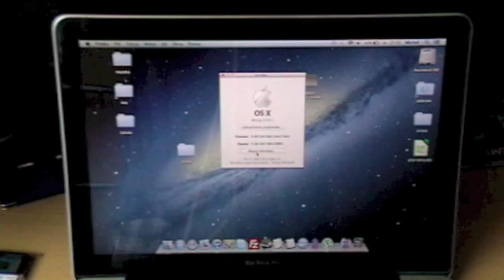Wymiana ramu w Apple MacBook Pro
Witam. Dzisiaj na szybko pokażę Wam, jak wymienić ram w Apple MacBook Pro. Miłego oglądania. W razie problemów pisać w komentarzach.